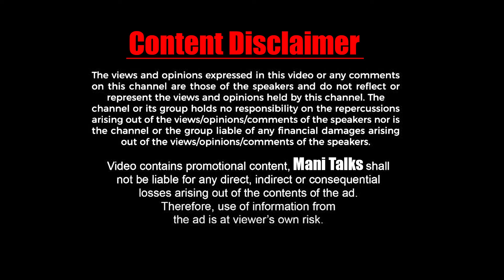HanuMan Movie Review By Nag's - Tamil | Prasanth Varma | Teja Sajja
MANI TALKS
Mani Talks